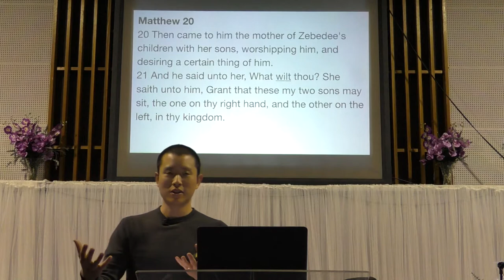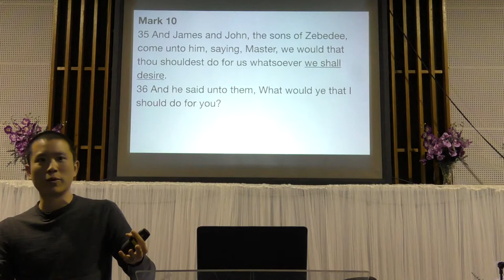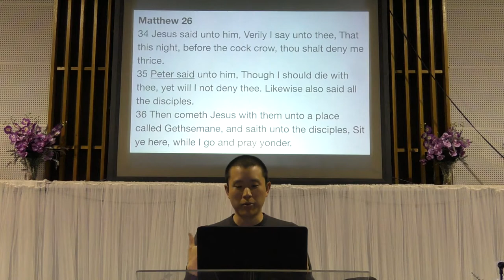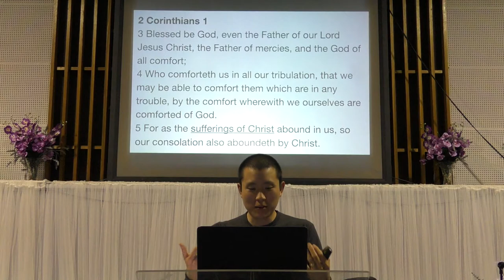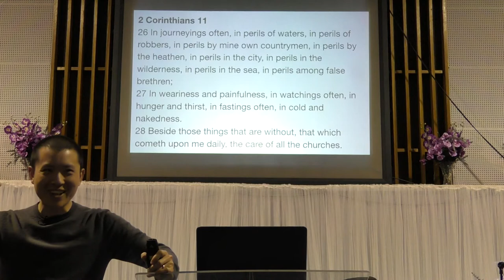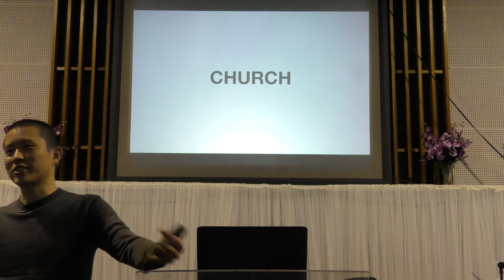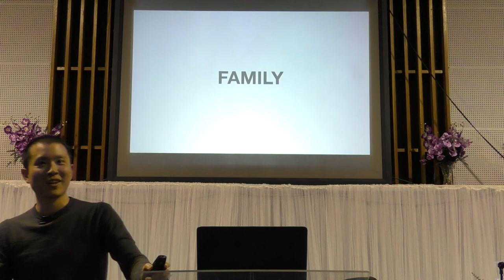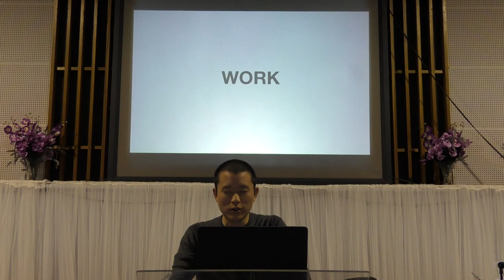Are Ye Able? | Victor Tey (26-Aug-2018)